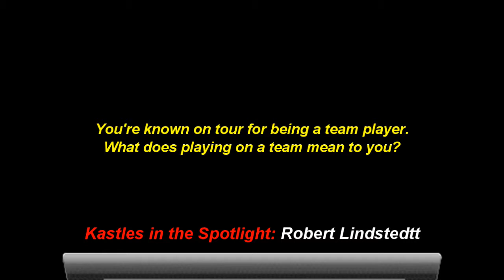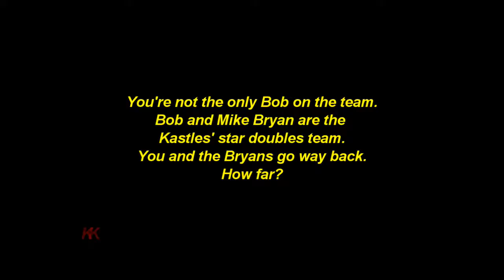Kastles in the Spotlight: Robert Lindstedt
Last season Swedish doubles specialist Robert Lindstedt joined the Kastles as a substitute. The Stockholm native played two matches for the team on the road and compiled a solid .500 winning percentage. This spring, the Kastles drafted him as a full roster player.

Robert is a team player.

Before launching a successful doubles career on tour, Lindstedt played college tennis at Fresno State University and Pepperdine, where he was a two-time All-American. And as a professional, he has played in 17 Davis Cup ties for Sweden and represented the country at the 2012 Olympics in London.

Lindstedt is also well known for being one of the hardest working players on tour. The effort has paid off. The Swede has won 22 career doubles titles, including the 2014 Australian Open, and is now looking to make his mark in World TeamTennis.

Earlier this year in Miami, we sat down with Robert and asked him about his thoughts on teamwork and his expectations going into his first full season with the Katles.

Watch the highlights in this episode of Kastles in the Spotlight: Robert Lindstedt.